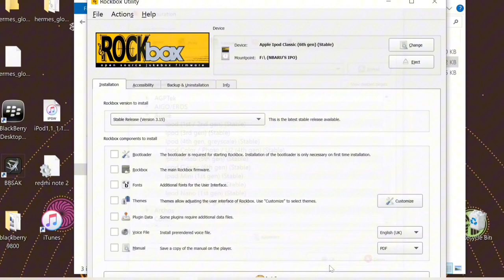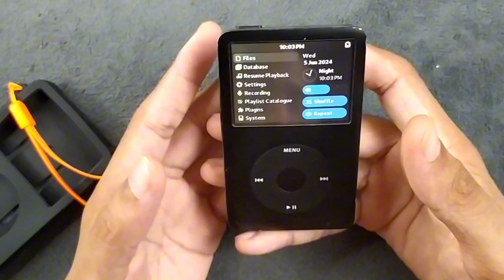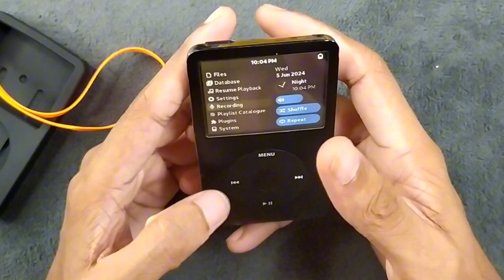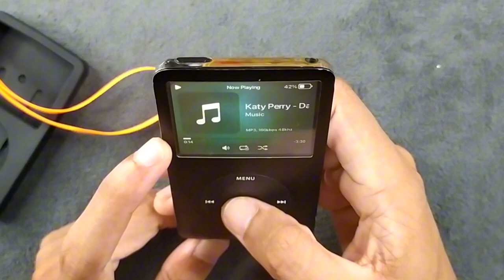iPod Classic in 2024? | Apple | Retro Tech | RandomRepairs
Greetings! I'm Nishan, and I'm on a mission to share my knowledge with you. Through my videos, I aim to provide valuable insights that can make a difference. Join me on this journey, and let's learn and grow together. Wishing you all peace and positivity! ✌️